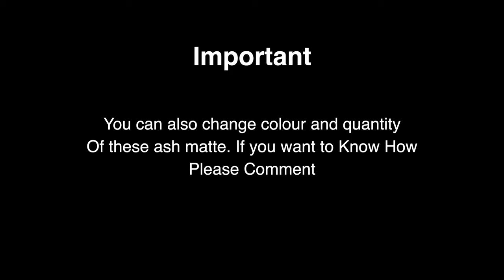4K Overlays Lighting Effect | Free Ash Matte | Flares | Light Effect for Editing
Free Ash Matte 4K | Flares | Light Effect for Editing

if any confusion please Comment

Disruption VFX Suite 4K Free For Video Editors

🎬 Watch as we transform your videos with stunning overlays and mesmerising light effects! 🎥

In this video, we dive into the world of video editing and special effects to show you how to add professional-looking overlays and light effects to your footage. Whether you're a content creator, filmmaker, or just someone looking to enhance their videos, you'll find valuable insights and techniques right here.

You Can Use in

1. **Adobe Premiere Pro**

2. **Final Cut Pro X**

3. **DaVinci Resolve**

4. **Sony Vegas Pro**

5. **iMovie**

6. **HitFilm Express**

7. **Adobe Premiere Elements**

8. **Filmora**

9. **Pinnacle Studio**

10. **Lightworks**

11. **Corel VideoStudio**

12. **Magix Movie Edit Pro**